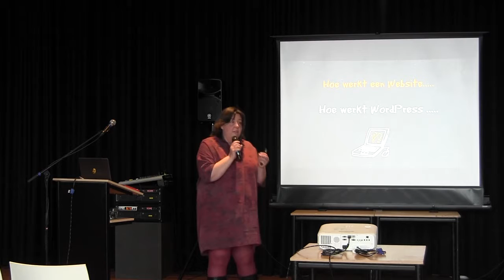Wendie Huis in ’t Veld: Hoe werkt een WordPress website; voor dummies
deze talk kun ook jij in “niet technische” termen aan anderen uitleggen hoe een WordPress website werkt.
Deze talk is interessant voor beginners maar zeker ook als opfrisser voor ervaren WordPress gebruikers, developers en designers. Vooral ook handig als je regelmatig met klanten werkt die er helemaal niks van snappen.”